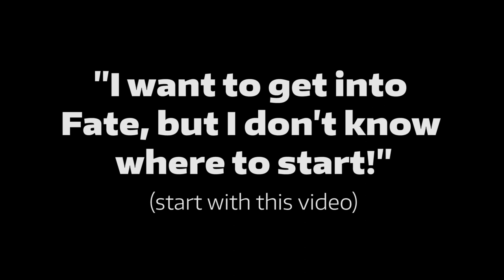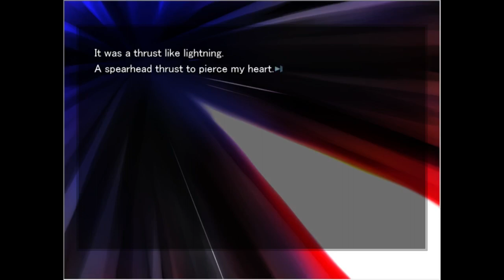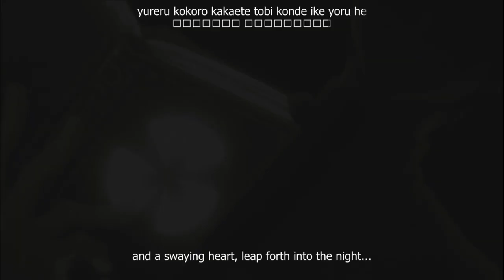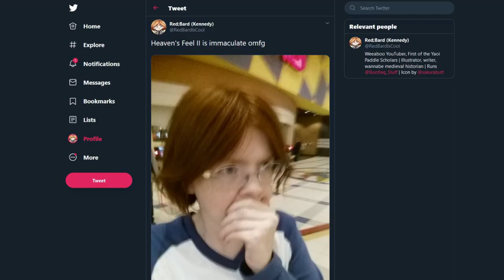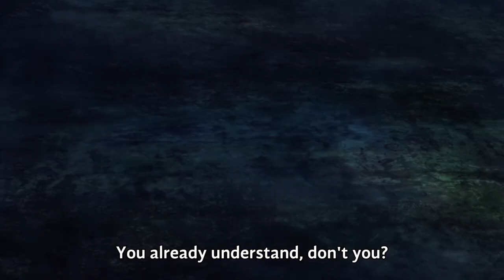"I want to get into Fate, but I don't know where to start!"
I get asked on social media a lot about how to get into Fate, how series X is related to series Y, y'know stuff like that. At first I didn't wanna make a Fate guide since there's a few others out there, but after some convincing from my twitter followers I decided to make one anyways: this video is therefore dedicated to everyone who's ever asked me about Fate stuff on social media, haha.
This video would've been out a few weeks sooner, but MAN Three Houses is a great game. I've been super hooked on it the last few weeks, haha.
Thanks to my friend Hannah for holding the camera!
Thanks to @_seaPancake on Twitter for doing the art in my end card!